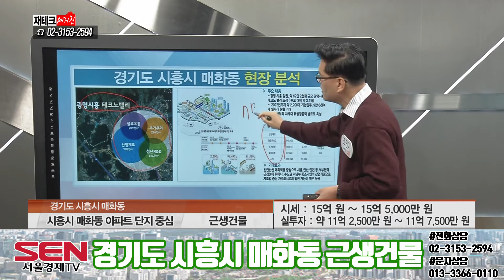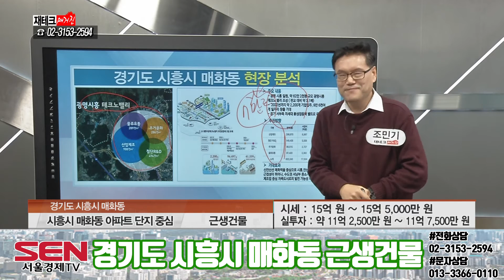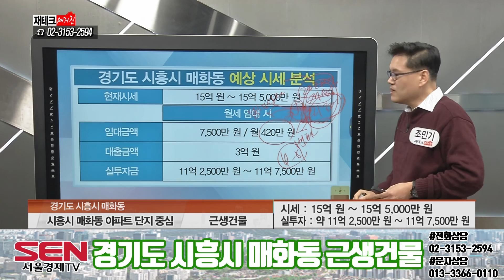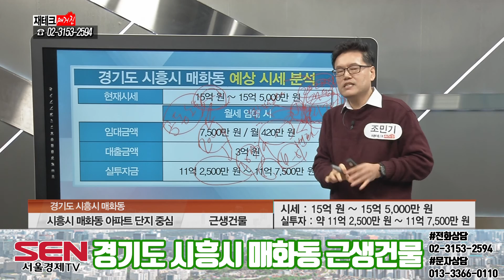[근생건물] 지가상승! 시세차익! 임대수익!_조민기 이사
주변으로
은계지구, 장현지구 등
주거환경이 조성!
월곶에서 판교선 등 교통호재까지 예정!